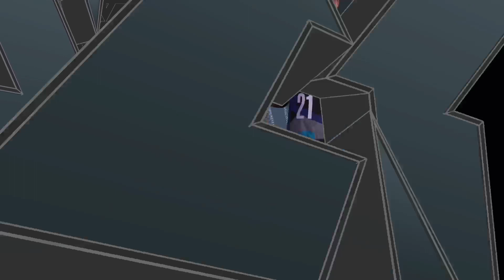Game 148 2023-24 NBA season: Magic @ Nets November 14, 2023